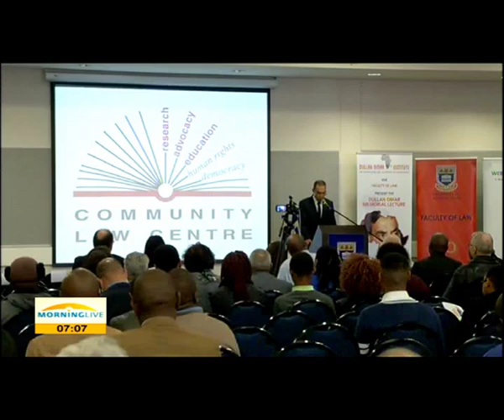Dullah Omar Institute unveiled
The University of the Western Cape's law centre has been renamed in honour of the late struggle stalwart and human rights lawyer, Dullah Omar.
The Dullah Omar Institute for Constitutional Law, Governance and Human Rights was unveiled on Wednesday...